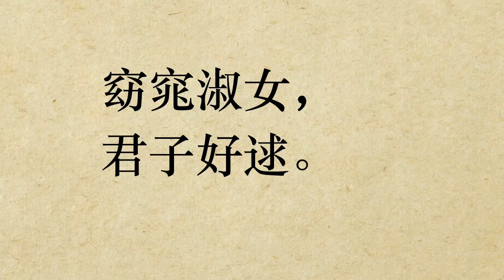窈窕淑女君子好逑 [生活] (粵語/廣東話)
窈窕淑女，君子好逑。